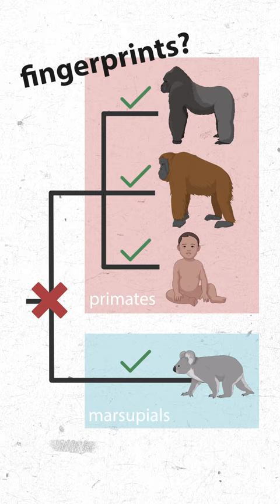Koalas have human-like fingerprints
convergent evolution strikes again
written by April, narrated by Steven, and edited by April
funded by UPMC Hillman Academy & NCI R25 YES

information sources:
+“Koalas have fingerprints almost identical to ours” by Alissa Greenberg for PBS Nova Next, September 21, 2022.

+ Illustrations created with BioRender.com

Any opinions, findings, and conclusions or recommendations expressed in this material are those of the authors and do not necessarily reflect the views of the National Science Foundation, National Institutes of Health or UPMC.